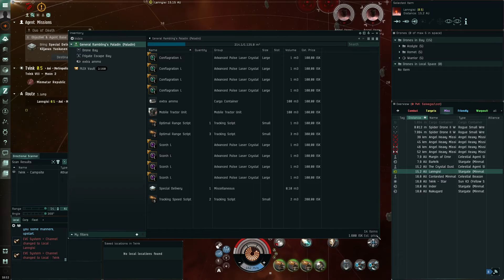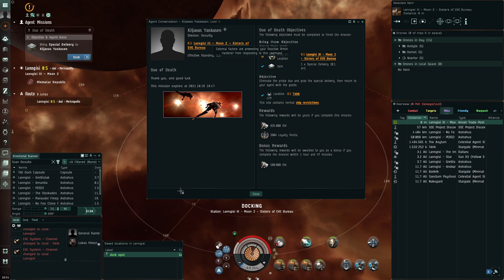Paladin: Duo of Death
Running the Eve Online level 4 mission Duo of Death in a Paladin. While the Paladin indeed runs this mission well, the runtime here is extra low due to the location.
You don't need the X-Type MWD and repper. A faction MWD should be enough. Any Large Armor Repairer should do, but I would go for some deadspace version as the hull itself is already expensive. The fit used is:

[Paladin, Paladin - lvl4 missions]

Tracking Computer II, Optimal Range Script
Gist X-Type 500MN Microwarpdrive

Mega Pulse Laser II, Conflagration L
Small Tractor Beam II
Salvager II
Bastion Module I
Salvager II

Large Micro Jump Drive x1